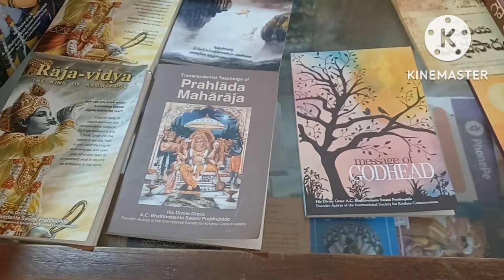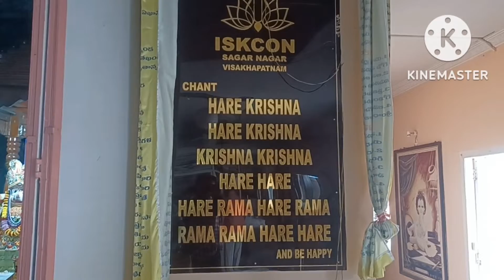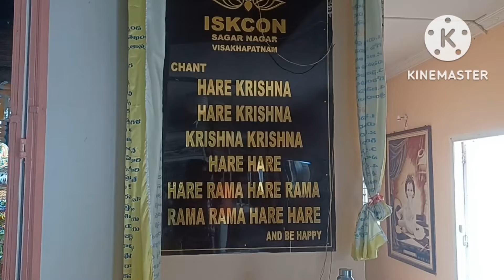beautiful iskcon temple 🛕